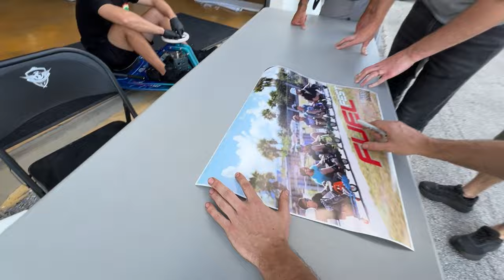Cody Walker gets the Taxi Garage Tandem Experience at Fuel Fest West Palm Beach 2024!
Starting off 2024 with a bang we are back in West Palm Beach for Fuel Fest! This year we brought out 30+ Crazy Carts and the 2 drift carts to the South Florida Fairgrounds. We got Cody Walker back on a cart for some laps on the rental track and got him a few laps on the drift track in Ryan's RX7!

What city or event would you like to see the Taxi Garage team visit next?

Keep an eye out for upcoming cities we are bringing the rental fleet!

Filming/ Editing:  @caseyxmurphy

For sponsor inquiries & Paid Promotions please shoot us an e-mail to get on board.

ANYTHING WITH WHEELS WE SEND IT!